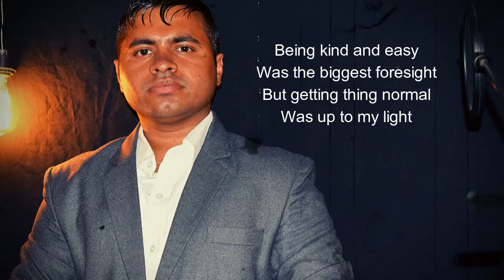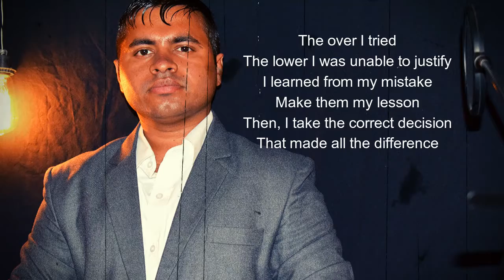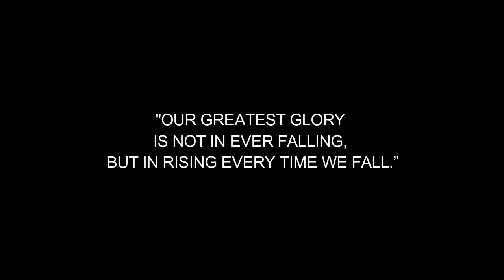It was dark night | English Inspirational Poem | GS Raghav | PurpleAura Training Solutions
It was dark night
With lots of thought going inside

Eyes full of tears
Asking to fear
Heart was dim
Searching for Light

Hope was Alive
The only reason to Shine
I fall, I lose, I denied
But never give up the fight

Being kind and easy
Was the biggest foresight
But getting thing normal
Was up to my light

The over I tried
The lower I was unable to justify
I learned from my mistake
Make them my lesson
Then, I take the correct decision
That made all the difference

It's Ok to be Nice
It's Ok to be Polite
But don't I lost the journey
I always wanted to write
I uphold my emotion and feeling
As I think, I shall become
I get stronger every day
Give it all I have
As Life is Hustle
Stand, Fight and Shine

GS Raghav
Director of PurpleAura Training Solutons
Certified Youth Motivational Speaker

"Even the darkest night will end and the Sun will RISE”
Suicide is 100 percent Preventable
A fight against suicide series
To make you capable, To save a life

GS Raghav
The Creator of the Moment
Director of PURPLEAURA TRAINING SOLUTIONS

Hi, I am GS Raghav Certified Motivational Speaker and the Director of Purpleaura Training Solutions with the motto of Suicide Prevention in India. I am living in Vapi, Gujarat. My journey is from a weak boy to a strong man. When I was in 11th and 12th which are the darkest days of my life. I was bullied, hopeless, lonely and depressed. Every day I feel suicidal and wanted to end my life but anyhow I survived with hope for the change. I believe that life is too short to focus on negative, So let us focus on the positive journey of my life. 11th and 12th got over by  2013. In 2014 I have joined the college where I have found hope, supportive friends, professional faculty and mentor who has helped me in recovery. In one year I recovered totally from suicidal thoughts.  In 2015 I have decided where I have survived many would have committed suicide so I decide myself to turn myself from a victim to a savior. I started a journey to fight against suicide for which I have decided to make myself capable to save a person life. I have started working on my knowledge. I have done various behavior science courses and psychology courses which would help a person to revive. I have also worked on my personality and my professional communication skill so that I could reach more people. I have worked on every corner where I can save a person life. I have worked day and night to make me capable to give a suicidal person a reason to survive. It’s been 4 years I am working as a Suicide Saviour with Purpleaura Training Solutions. We at Purpleaura Training Solutions are creating gatekeepers in  School, College, University and Coaching Classes to make them capable to save a person life. Presently our team is working on World Suicide Prevention Series. At last, I just want to say that “Even the darkest night will end and the Sun will rise Suicide is 100 percent preventable”